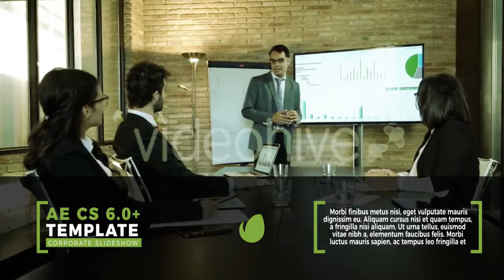Clean Corpo Opener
This After Effects CS 6.0 (and higher versions) comes with 15 unique scenes including original transitions and texts boxes. This projects fits very well to corporate presentation, video displays (use photo and/or videos), special events….
No plugins required. Detailed PDF Help file included. This template comes with one-click global customization controls.
Highly modular and flexible this FULL HD (1920×1080) package includes also the separate scenes files (aep files). So you are able to add infinite scenes or create your own unique slideshow/video presentation from scratch.